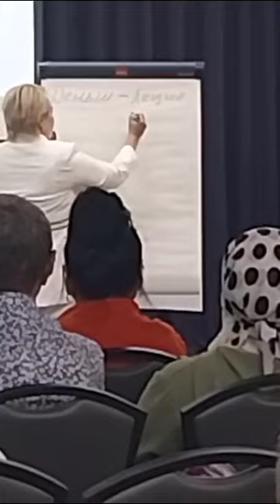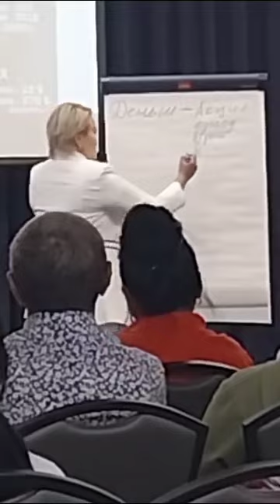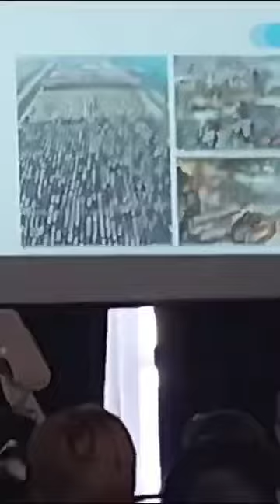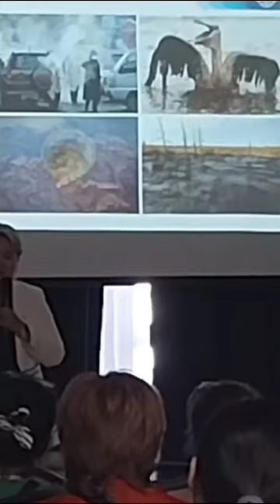Акча табуу, онлайн иштоо, онлайн акча табуу,